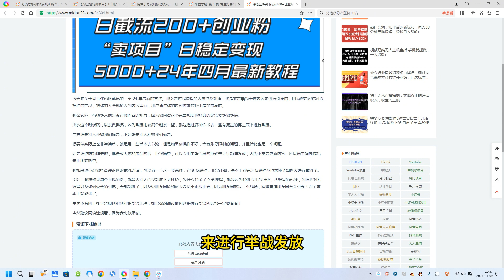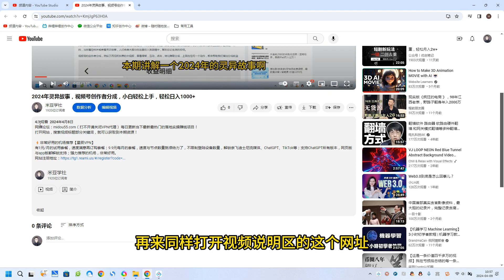评论区8字日截流200+创业粉 日稳定变现5000+24年四月最新教程！